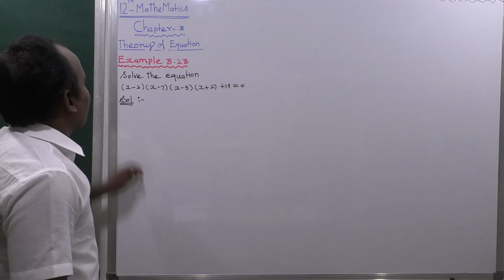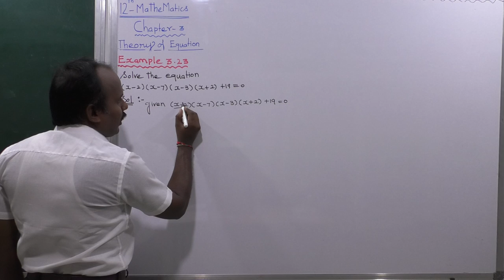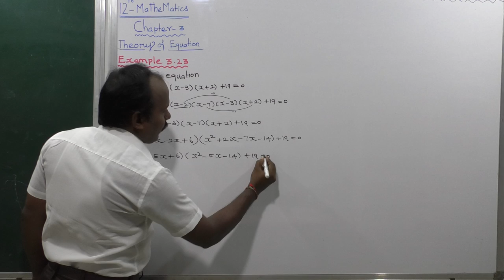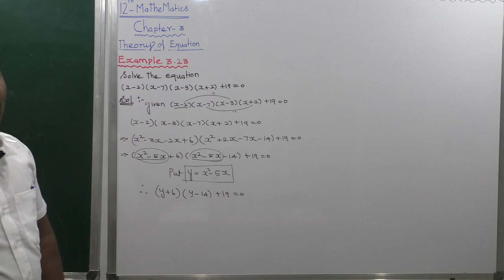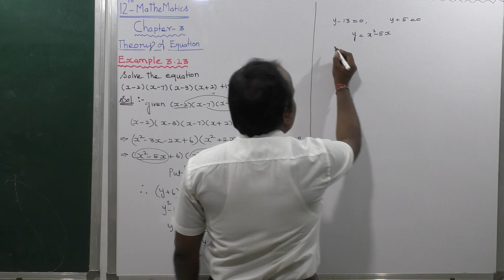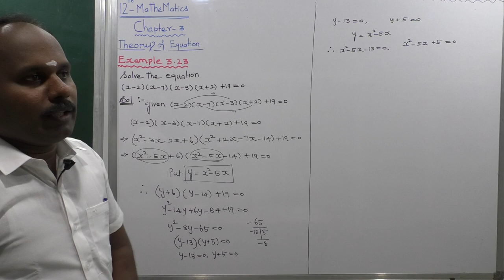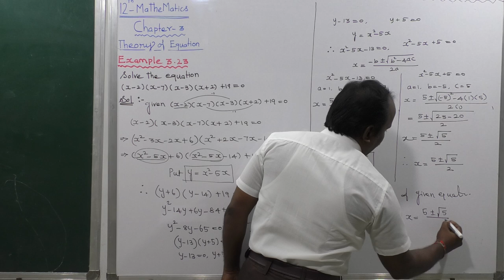EXAMPLE 3.23 | THEORY OF EQUATIONS | CHAPTER 3 | TN NEW SYLLABUS 12 MATHS